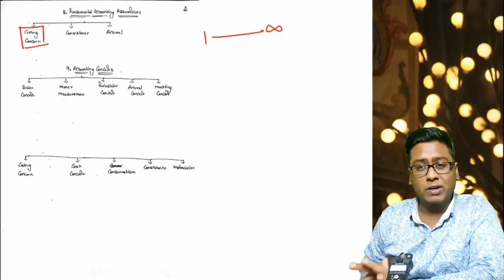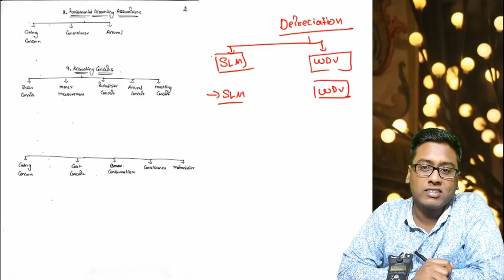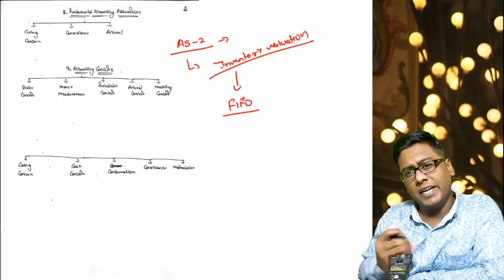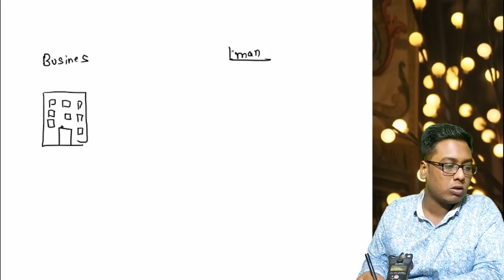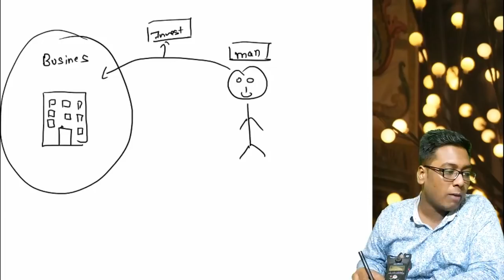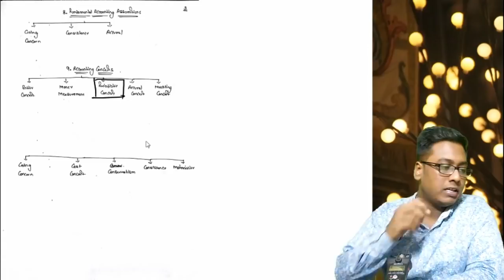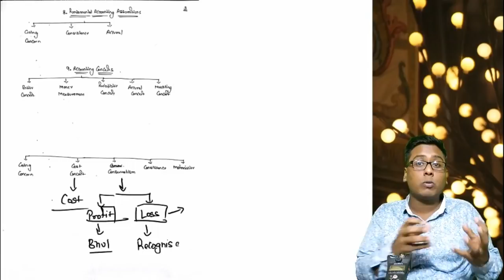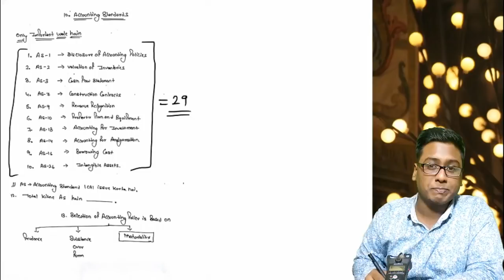CPT ACCOUNTS THEORY PART -2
Hey guys this is shubham Kumar from CA EDUCATION